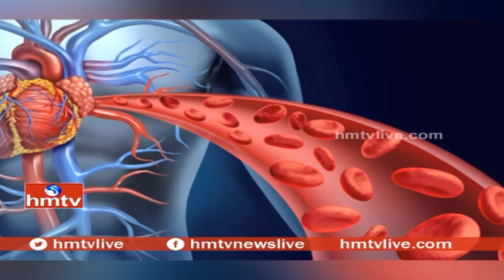How To Grow Long and thicken Hair Naturally and Faster | Health Tips | Telugu News | hmtv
Today in This Video I Will Show You  How To Grow Your Hair Faster & Longer In 1 Week.